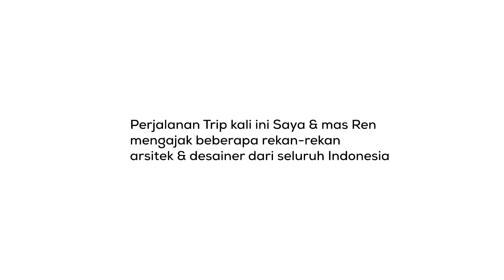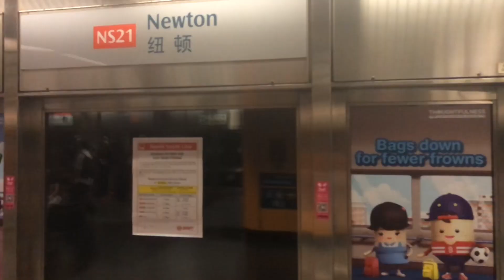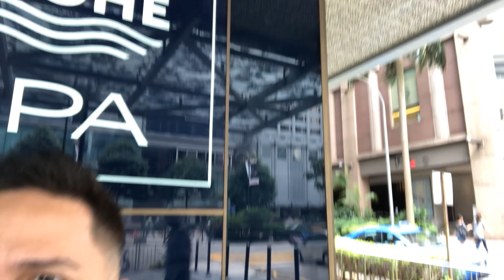EDISI JALAN JALAN: Architect's Life Trip ke Singapore 2018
Halo, selamat datang di channel Atelier Riri. Saya Riri Yakub, saya adalah seorang arsitek.

Video ini adalah hasil dokumentasi saya di tahun 2018 yang belum pernah dipublish sebelumnya.

Kala itu saya dan mas Ren Katili (Studio Arsitek Tropis) bersama membuat sebuah campaign "Architects Life" yang menggerakkan semangat belajar dan mencari inspirasi dalam keseharian berarsitektur baik di media sosial maupun lewat aktivitas trip, seminar dan lain sebagainya.

Kali ini kami mengajak berbagai arsitek dan desainer dari seluruh Indonesia untuk bersama2 Trip ke Singapore, selain mencari inspirasi kami juga mengunjungi berbagai spot menarik dan city tour bersama.

Disupport oleh LIXIL Indonesia & Singapore Tourism Board akhirnya acara seru ini berlangsung dengan lancar dan meriah. Daripada dibuang sayang, yuk kita nikmati perjalanannya!